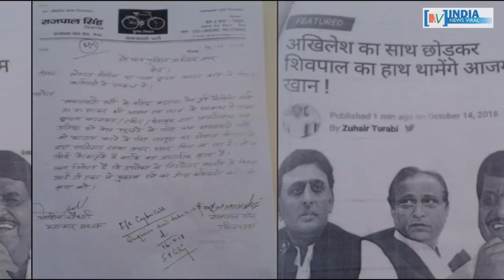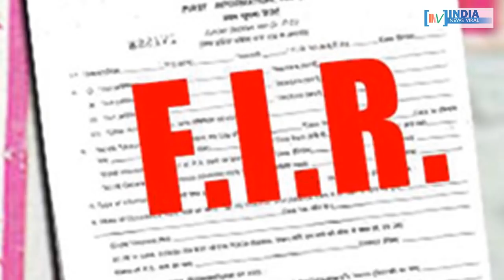क्या आजम खान का अखिलेश से मोहभंग हो गया है ? INDIA NEWS VIRAL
क्या आजम खान का अखिलेश से मोहभंग हो गया है ? क्या शिवपाल यादव के खेमे में जाएंगे आजम खान ? देखिए इस खास रिपोर्ट में